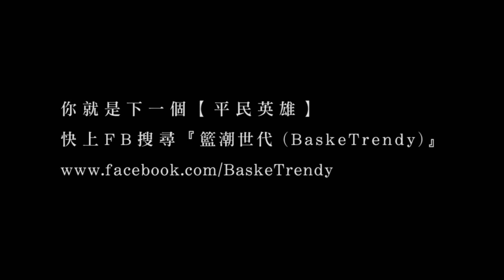[DV33第二季] 第ㄧ季球員來"嗆聲" - 「SOLIS-藍仲玄」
=第二季DV33籃潮世代三對三聯盟=
延續去年DV33的精神，今年DV33即將移師高雄中正技擊館舉辦，見識過南部飛人地­帶的DV拍胸脯保證，精彩指數一定破表，而且要再次掀起一波「籃球x潮流x街頭」的籃­潮風暴!!

將在7/31(三)，在高雄中正技擊館舉行『實體選秀會』，歡迎中、南、東部的籃球好­手一起來參加選秀，或許你就是下個【平民英雄】。詳細報名方式請見：

第一季DV33紀錄片《信號彈》網路全面熱映中!!

《信號彈》記錄著DV籃球部落從2009到2012年的成長故事以及DV33的開始與­結束。我們的夢想，是幫助台灣籃球持續進步，這一路雖然遇到許多艱難與阻礙，但是有你­們的支持與力挺，我們一定會堅持下去。

我們是全台灣最熱血的『DA VILLAGE籃球部落』
更多籃球資訊請見：